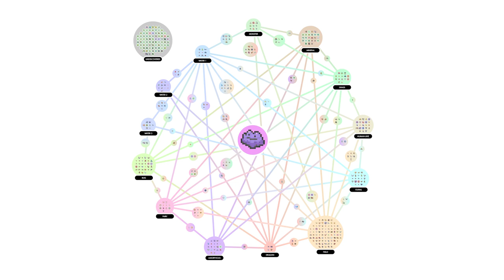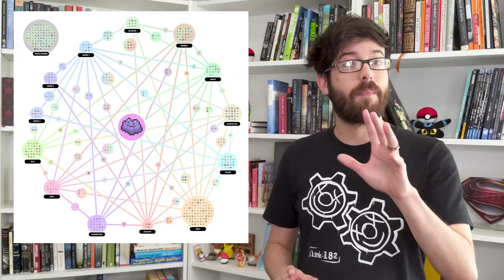Pokémon, Metamorphosis & the Definition of Species | Pokémon Breeding & Genetics Chapter 1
What exactly is Pokémon evolution, scientifically speaking? How do the standard definitions of species apply to the Pokémon context? Welcome to Chapter 1 of The Science of Pokémon Breeding and Genetics!

Sections
00:00 Introduction
02:46 Approach
04:50 Terminology & Definitions
06:05 Metamorphosis
14:57 Species
22:34 Outro